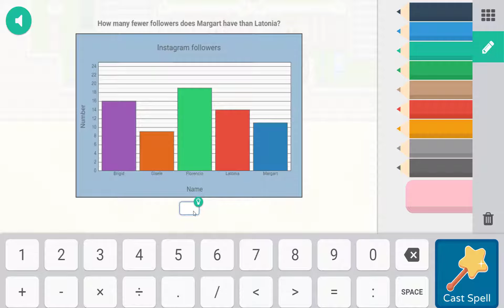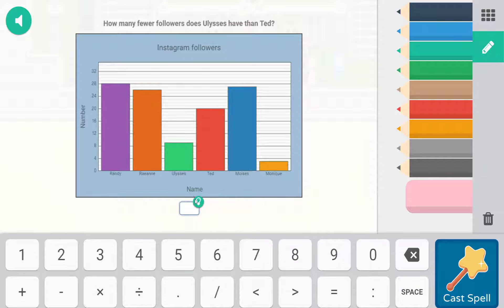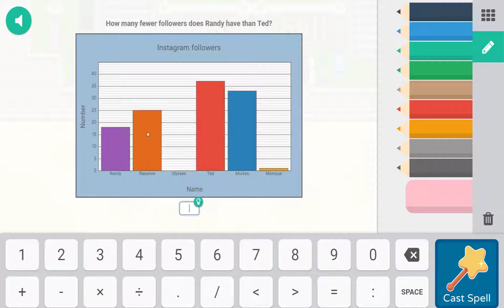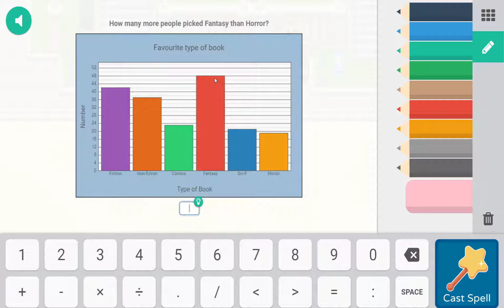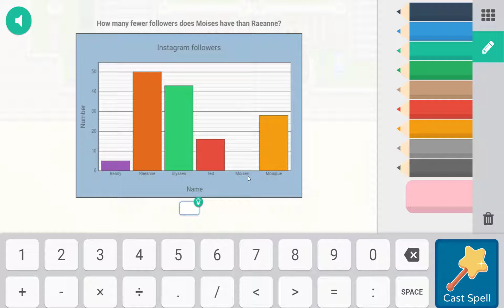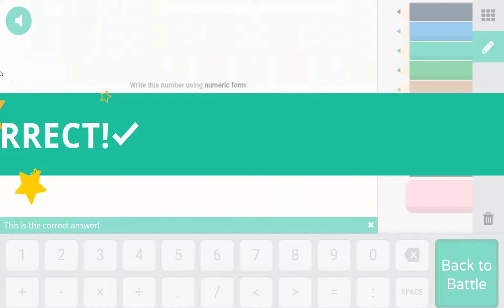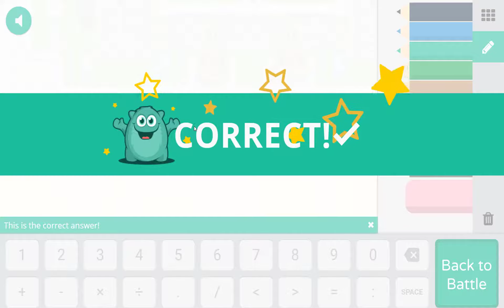Prodigy, 80: Epic Purple Crown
*Note* The video is a bit messed up due to screen recorder problems.

Today we do more arena battles and get the epic crown of high shielding and swag.  Enjoy!